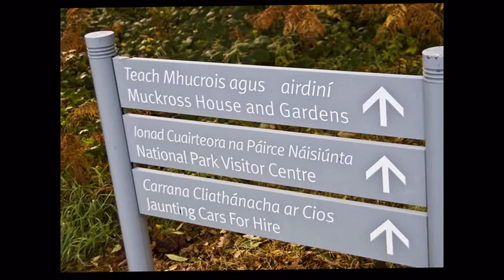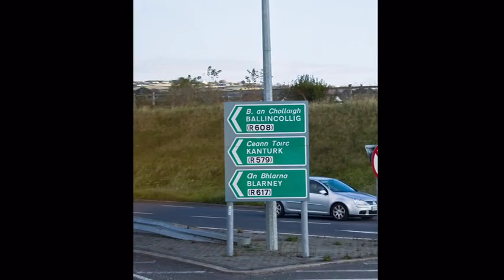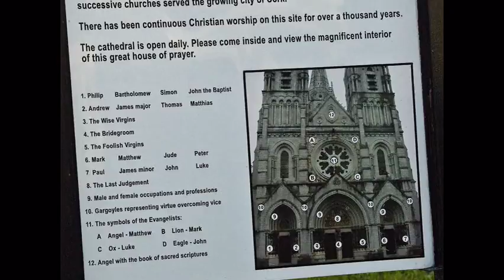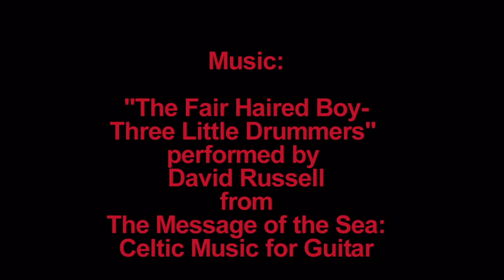Ireland in Depth - Day 7 (part 1)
This collection of videos is from the trip we took with Grand Circle Travel in October/November 2008.  Day 7 we visited a working sheep farm, the Muckross Estate & Gardens and Blarney Castle in route to Cork.